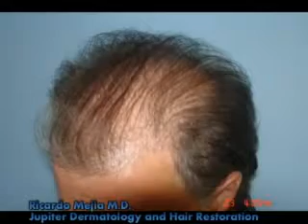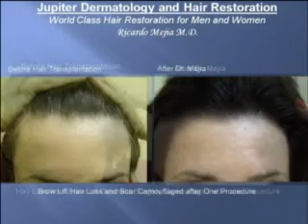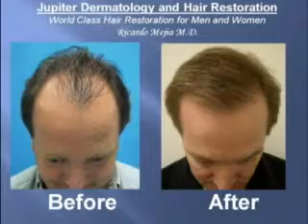Hair Transplant Mo Foster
Celebrity DJ Mo Foster from Kool 105.5 Radio talks about his hair transplant results done by Hair Transplant surgeon in Jupiter Florida, Dr. Ricardo Mejia